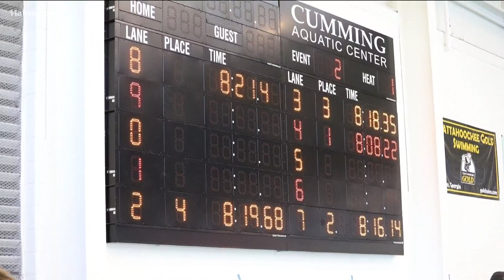Cherokee County teen one step closer to Olympic dreams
Grant Davis is off to trials in two weeks.